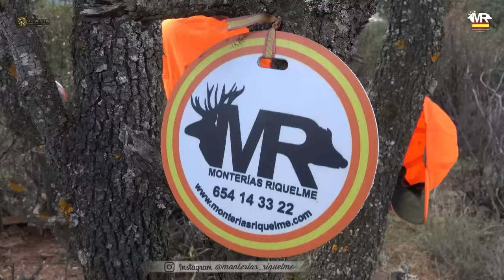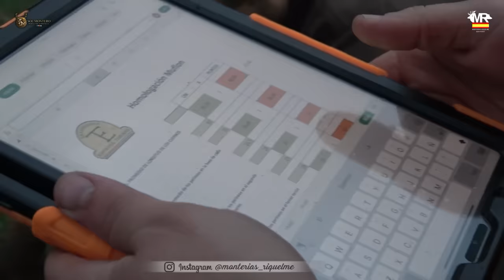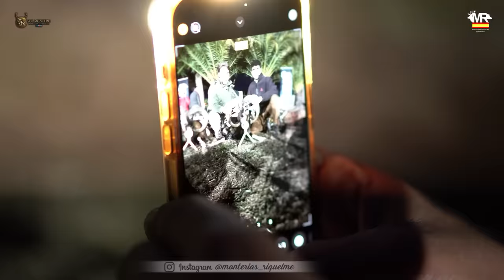“MONTERÍA EN LOS CLAROS CON MONTERÍAS RIQUELME” Almodóvar del Campo el 3 Diciembre 2022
En pleno corazón de sierra Morena se sitúa esta finca ,los claros , tan conocida sobre todo por la calidad y cantidad del muflón. En la cual Monterías Riquelme lleva cosechando unos magníficos resultados durante dos temporadas consecutivas.

Inigualable el trabajo de Jesus Riquelme y de la mano de Candi el guarda mayor de la finca , guiando a la perfección las rehalas que empujan la caza hasta cada una de las posturas.

Extraordinario plantel , donde posiblemente y con mediciones en verde todos los muflones sean medalla .

Por tercer año consecutivo volvemos a acompañar a monterías Riquelme en los claros , donde este plantel de carneros corroboran a esta finca como una de las mejores de España en cuanto a calidad En muflon.

Contacto de Organización :
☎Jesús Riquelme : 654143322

     Contacto Producciones Sol Montero:
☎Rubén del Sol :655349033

!Video Gratuito completo en Full hd , si te gusta Comparte la Publicación !